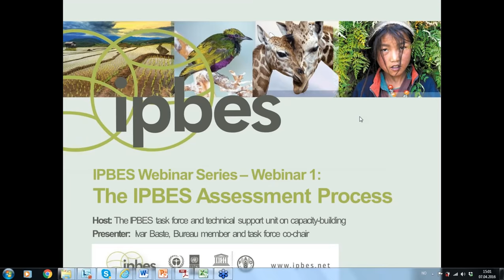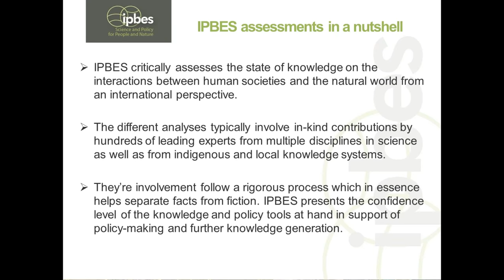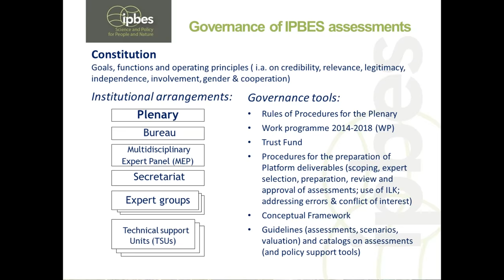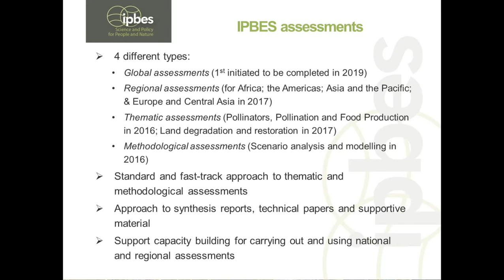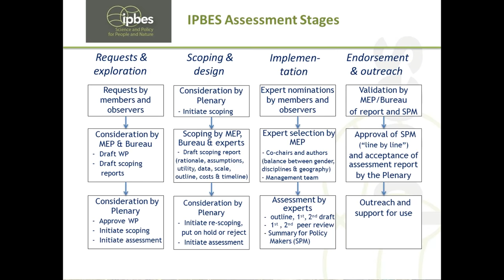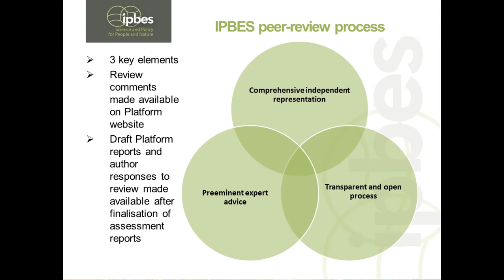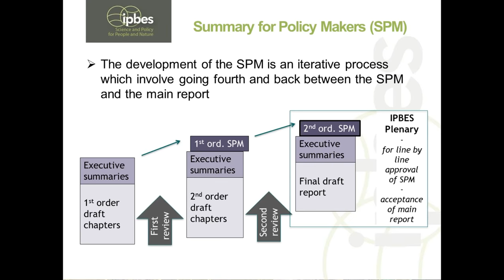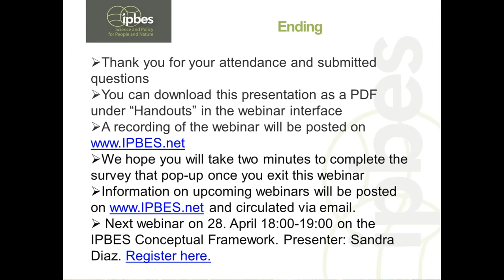IPBES Webinar Series - Webinar 1: The IPBES Assessment Process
Host: The IPBES task force and technical support unit on capacity-building
Presenter: Ivar Baste, Bureau member and task force co-chair